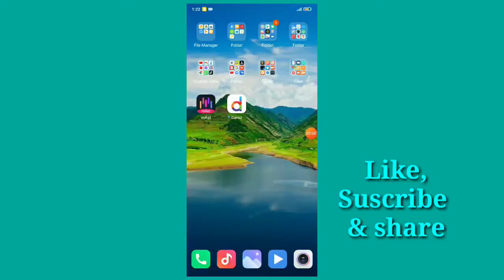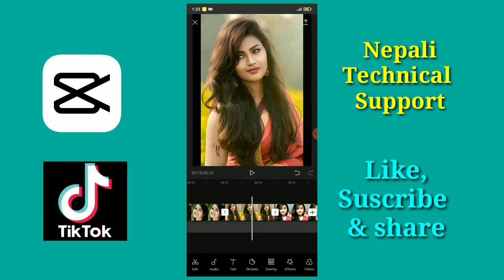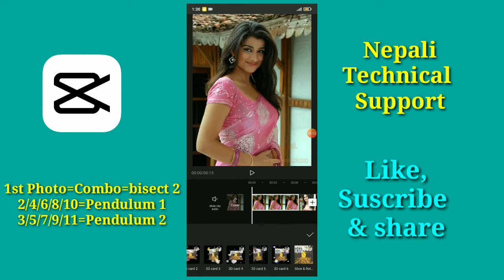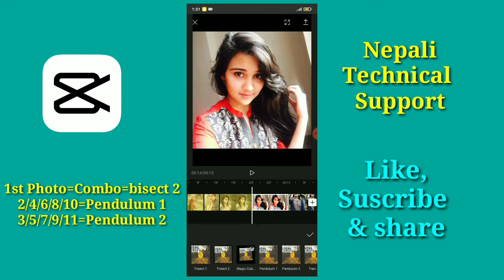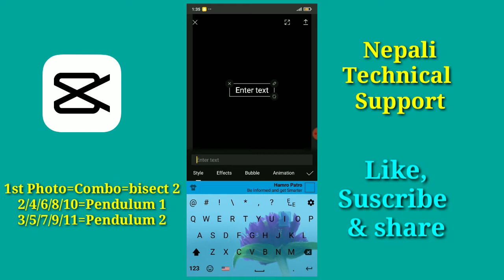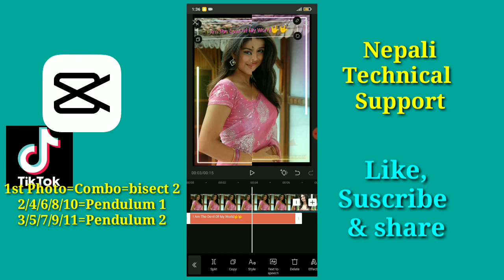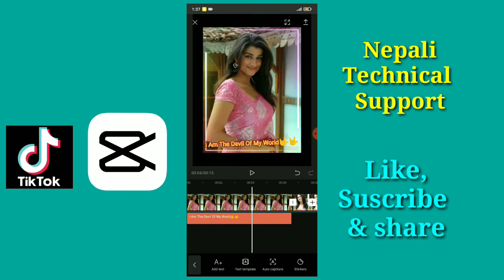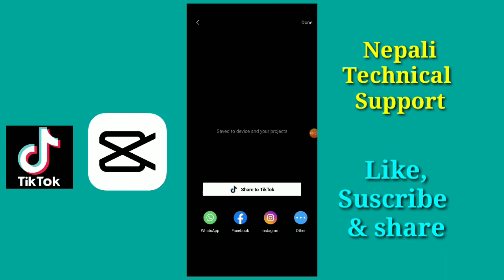I Am The Devil Of My World | Capcut Video Editing Tutorial in Nepali | Capcut New Trend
👉️Welcome To Yours Channel "Dhiraj Tricks Zone".

New Trending Video Link:-
Do You Love Me

👉️कुनै पनि सलाह ,सुझाव वा मदत को लागि हामीलाइ Comment गर्न न बिर्सिनुहोला | धन्यबाद |

Queries Solved:-
how to edit slow motion video in capcut in nepali

©NOTE: All Content used is copyright to Dhiraj Tricks Zone. Use or Commercial display or Editing of content without Proper Authorization is not Allowed.